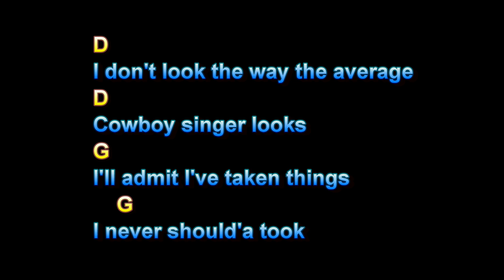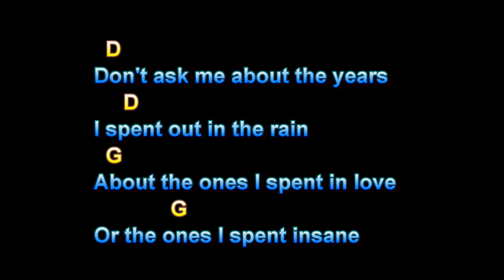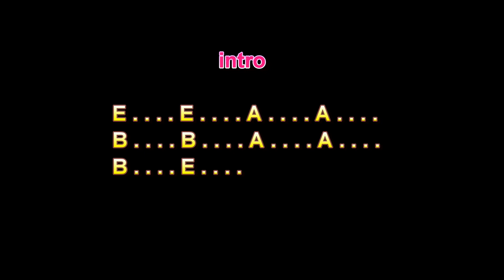A Long Time Ago, Waylon Jennings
A Long Time Ago, Waylon Jennings, Guitar Playalong Lesson, Larry Lawver